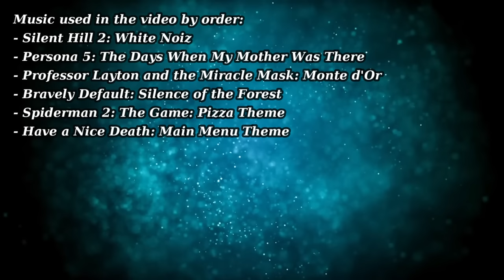Why No One Uses Yoichi's Perks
We finally return to the "Why No One Uses" series with Yoichi Asakawa, a character that has been forgotten about within the DBD community. His teachable perks, Empathic Connection, Parental Guidance, and Boon: Dark Theory raise interesting topics as to why their popularity is low.